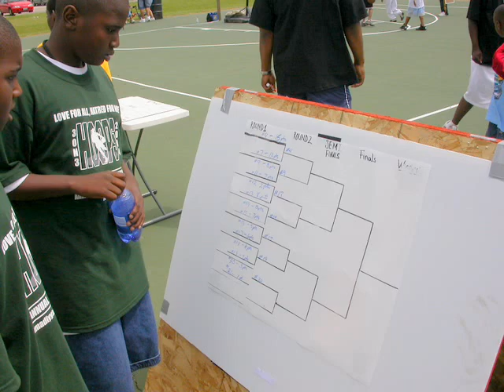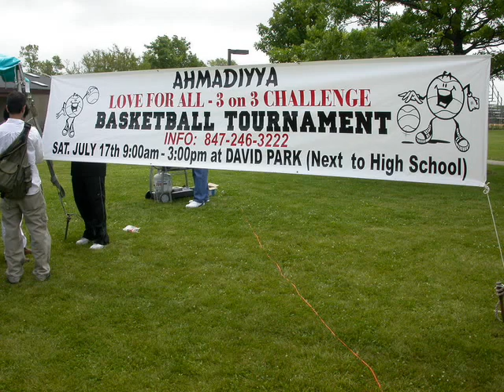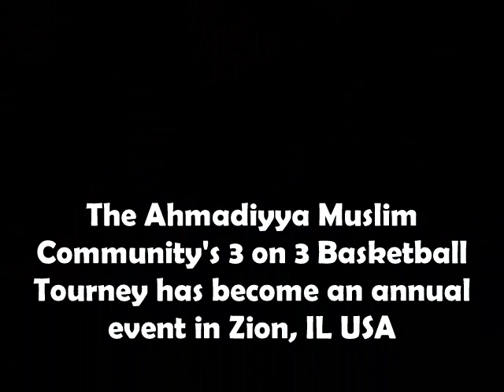Ahmadiyya Muslim Community 3on3 Basketball Tourney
The Ahmadiyya Muslim Community sponsors several community programs in Zion, Illinois. One social service project is a day devoted to playing basketball for children, teens and young adults.  The Love For All, Hatred For None tourney has become a summer feature for promising basketball players demonstrating their love of the game. The basketball tournament is funded through the Ahmadiyya Muslim Community, USA Zion Project program, which is designed to reach out to families through social service projects.